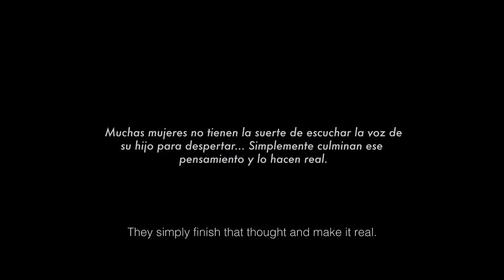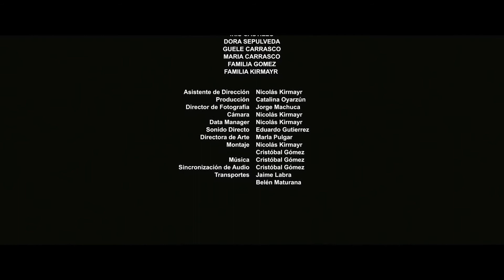[En Un Minuto] Cortometraje Sobre la Violencia de Género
Cortometraje Chileno que trata la violencia de género.

Elizabeth, agobiada de los maltratos, decide escapar junto a su hijo por una mejor vida. Al no encontrar soluciones a sus problemas, Elizabeth busca nuevas formas de escape.

CAST:

Mamá - Loreto Aravena
Hijo - Elías Collado

Equipo:

Dirección: Cristóbal Gómez
Guión: Cristóbal Gómez
Asistente de dirección: Nicolás Kirmayr
Producción: Catalina Oyarzún
Fotografía: Jorge Machuca
Dirección de Arte: Marla Pulgar
Cámara: Nicolás Kirmayr
Sonido: Eduardo Gutierrez
Montaje y postproducción: Nicolás Kirmayr - Cristóbal Gómez

IMPORTANTE: Este  video  publicado en este canal es propiedad de su autor y/o casa productora que aparece en los créditos del video. Mira tu Futuro LATAM es sólo un canal de difusión para promover los valores y promover la industria del cortometraje, además de fomentar el gusto por este arte. Si algún autor o casa productora encuentra sus videos en este canal y no nos da su consentimiento para su publicación porque considera que en su opinión viola sus derechos de autor favor de notificárnoslo de inmediato con las respectivas pruebas de propiedad junto con el enlace del video para proceder a eliminarlo.